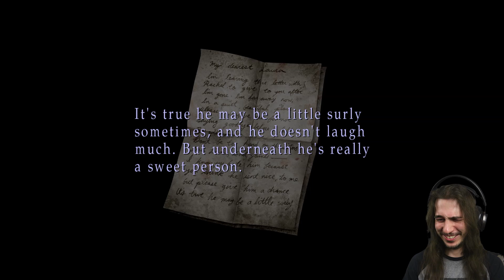Angela... Calm Down! | Silent Hill 2 | Part 5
Welcome back to a new video! Today’s video is part five of my blind playthrough of Silent Hill 2. Since I had a lot of fun playing the first game, and with the remake of the second game round the corner I decided that I wanted to play the original first!

I Hope you all had a wonderful time watching the video! Any feedback would be greatly appreciated.

OUTRO MUSIC
Song name - Uprising